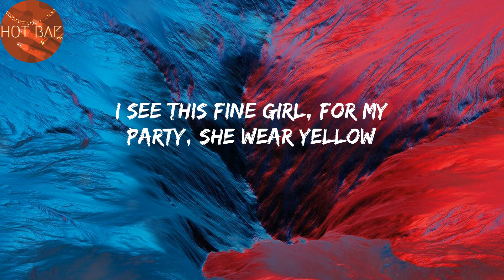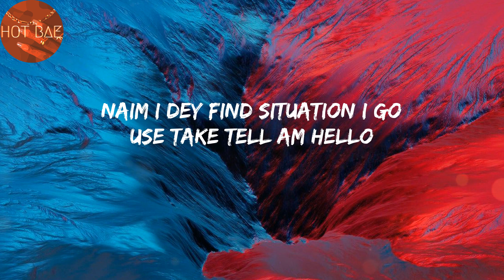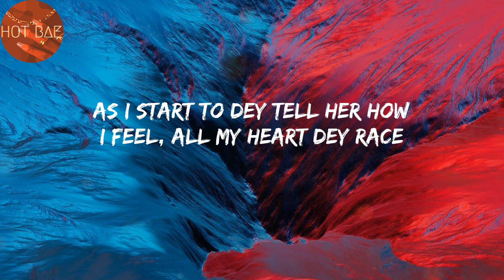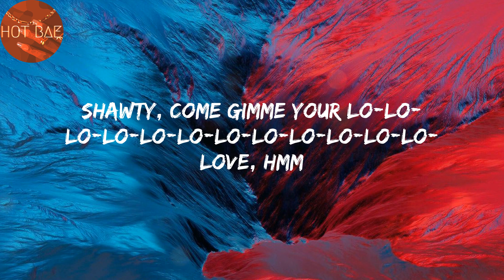Calm Down - Rema (Lyrics)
lyrics:
(Vibez)
Another banger